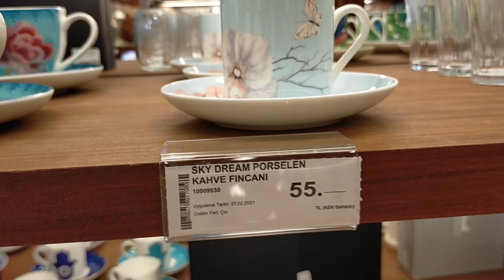Где я нашла себе подругу?Поехала покупать квартиру в Аланье,а выбор остановила на Мерсине/ PAŞABAHÇE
Где я нашла себе подругу?
Поехала покупать квартиру в Аланье, а выбор остановила на Мерсине.
PAŞABAHÇE - обалденный магазин посуды в Турции.